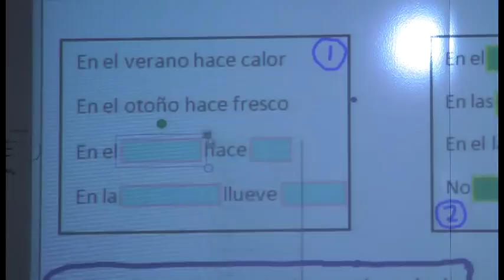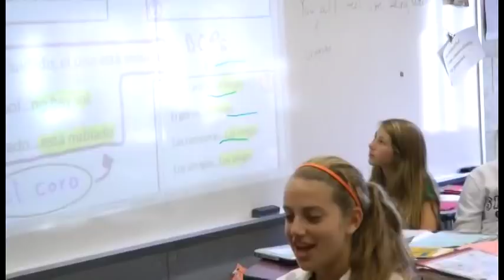Middle School Students Learn Spanish Through Songs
Shipley Middle School Spanish teacher Nate Schwartz is an avid musician and song writer. He writes songs to help his students learn vocabulary and grammar. In this video, he explains the process and then performs his latest hit, "Piso Mojado," with a class of eighth graders.